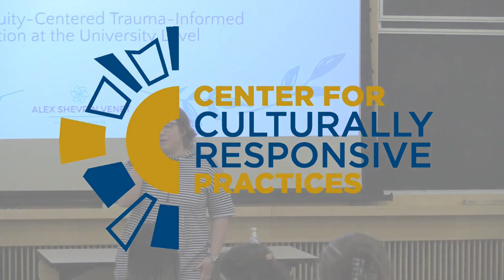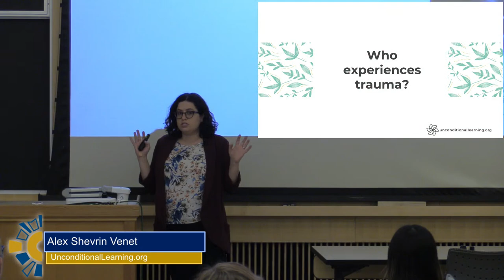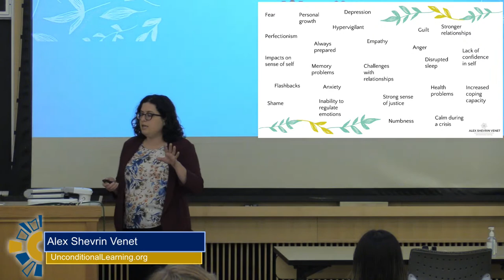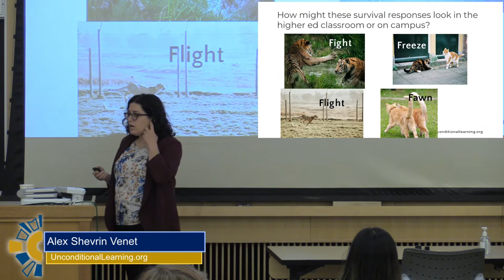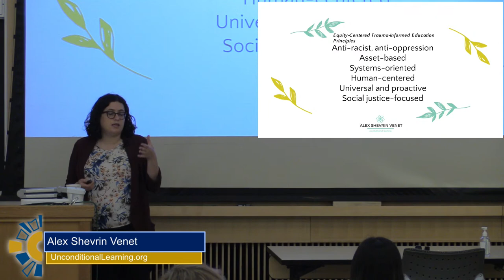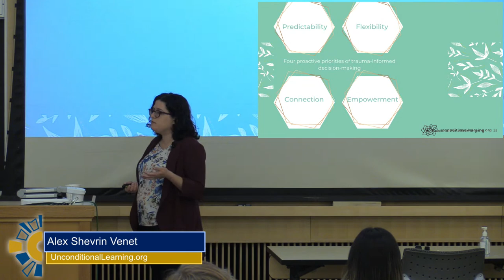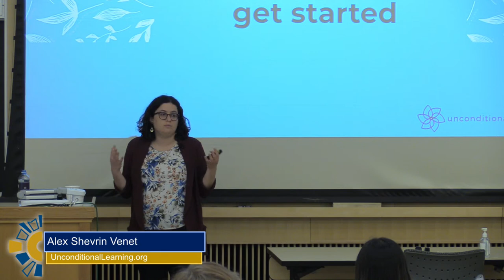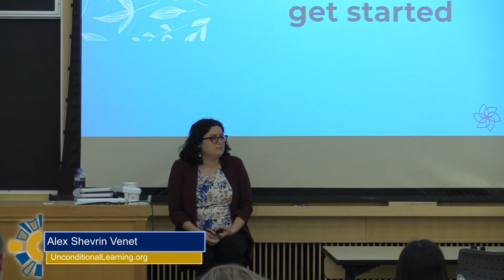Practicing What We Teach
Alex Shevrin Venet is a nationally recognized author and speaker who specializes in connecting theory to practice to create equity- centered trauma-informed schools and communities. She is an educator, professional learning facilitator, and writer. She believes all students need a safe and caring school environment that can be created through unconditional positive regard, recognizing the dynamic and complex lives of students.